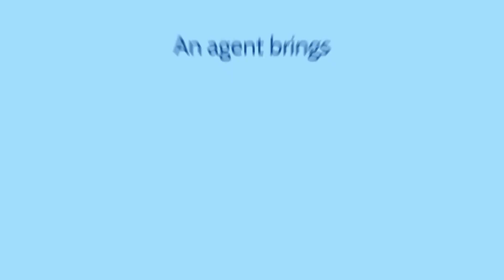Rely on an Expert When You Sell Your Home in Greater Lansing, Michigan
If you’re thinking about selling your house, don’t go at it alone. Let’s connect today so you have a trusted professional to rely on when you’re ready to sell.

Mike Bowler - Associate Broker
Keller Williams Realty